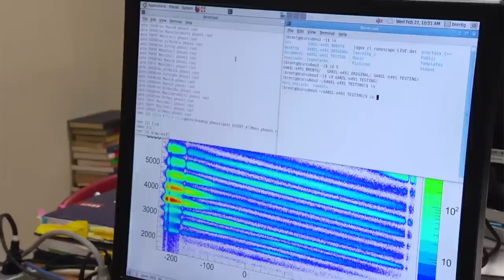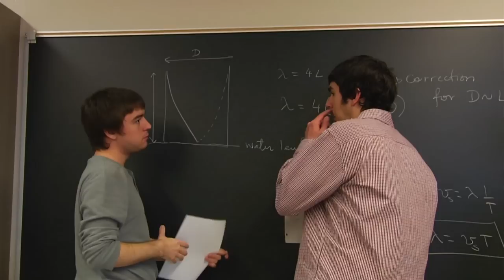James Madison University - Department of Physics and Astronomy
The Department of Physics and Astronomy at James Madison University has always followed its vision of making science accessible for everyone. Significant outreach programs invite the public in and take students and equipment out into the community to show science in action. Teaching and research go hand in hand with an emphasis of true partnership with undergraduates. Innovative teaching methods include majors teaching freshmen and significant on-campus and off-campus research that spans nuclear and particle physics, theoretical and observational astronomy, as well as materials and soft materials.